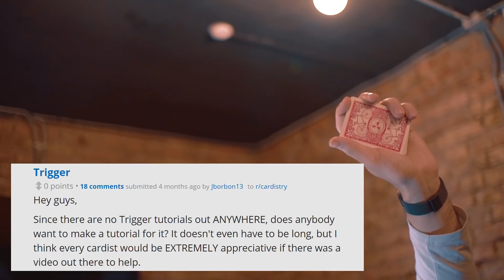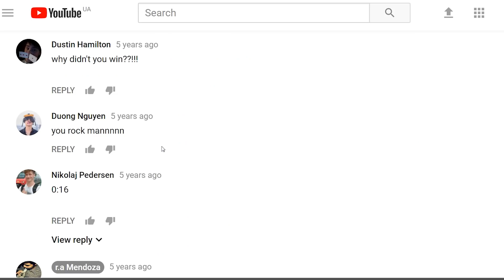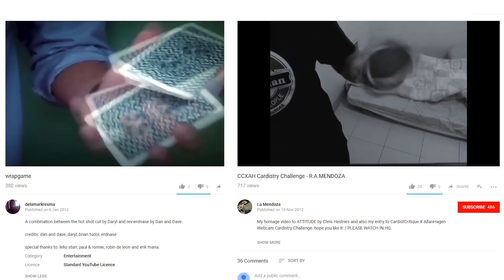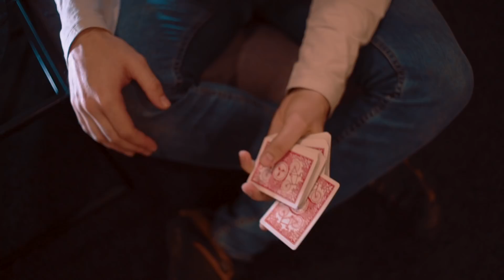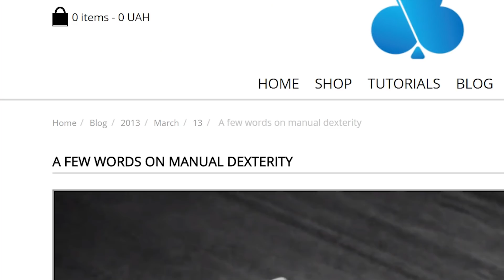Where to learn Trigger? ● CARDISTRY CASE SOLVED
Is there a tutorial for Trigger? Where can I learn Trigger? Any tips on Trigger?

All these questions aren't new to r/cardistry and in its majority have been downvoted to death. It comes as no surprise, because the response has always been the same: you should've bought the New York notes by Nikolaj Honoré Pedersen. Posting this question over and over again is the same waste of time as asking this to random strangers on the street.

But for many people that answer isn't enough and it's understandable.

That's why we decided to share with you some little-known facts on the matter and our own research. Apart from the drama with bolisnottrigger it turns out, there IS a tutorial on the basic mechanics of Trigger, as a lookalike one-handed cut has been published before the New York notes were released.

0:00 preview and investigation
3:33 slow overview

This is not a beginner tutorial, however you can follow along and learn from the slow overview at the end. Hopefully now this CARDISTRY CASE IS SOLVED! We hope our input helps anyone yearning to learn this OH cut and becoming the best cardist alive.

Investigated by Alex Melnik
Filmed by Taras Truba

Купить наши авторские колоды z deck, гиммики, мерч, обучения, реквизит и лучшие американские игральные карты для кардистри и фокусов в Киеве, Украине и с доставкой по всему миру